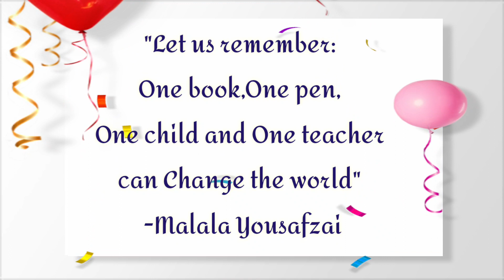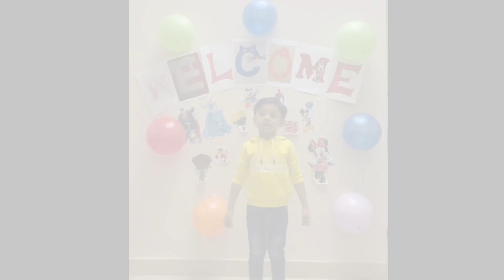LKG Opening Ceremony 2021 | Vidyanagar Public School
Vidyanagar Public School Malappuram